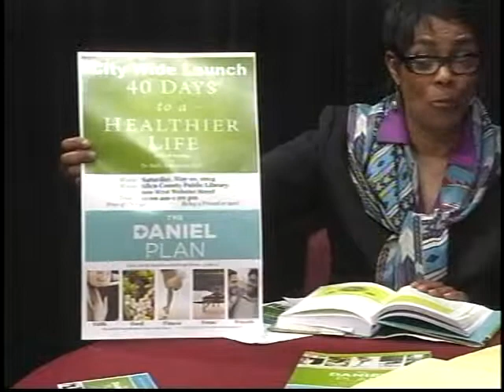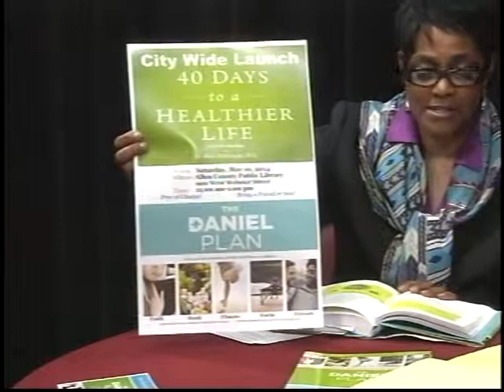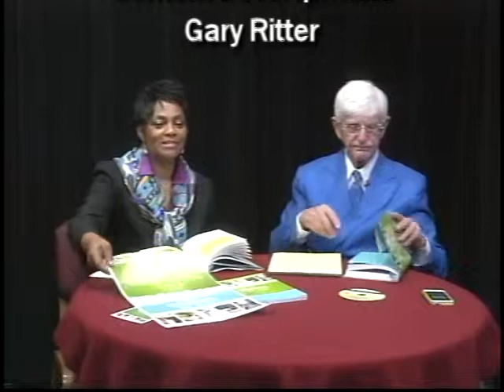Kachmann Wellness Daniel Plan part 4